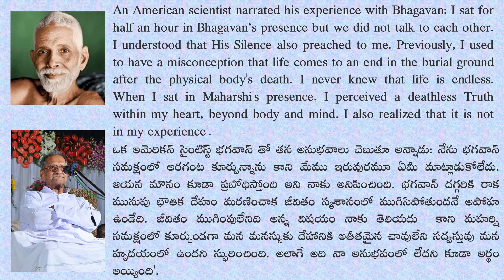Sadguru Nannagaru narrates how Bhagavan showered His Grace on an American scientist in Silence